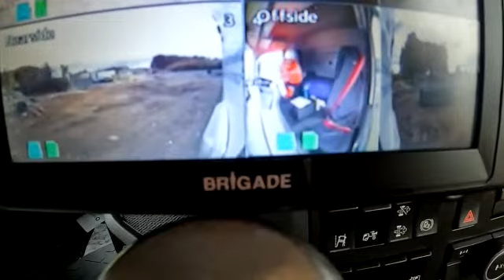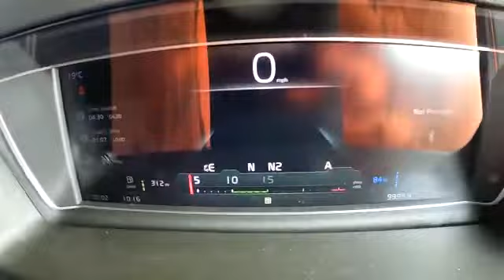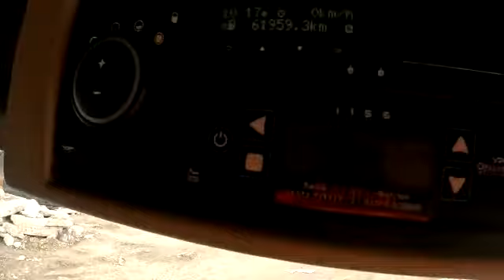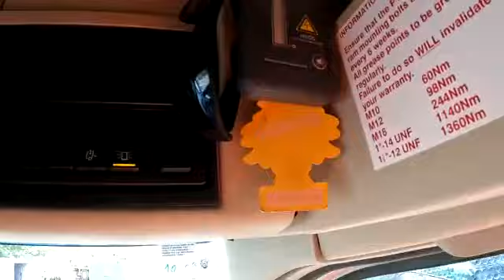hindi volvo Truck inside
Video from Be Nice To All 🙂👍